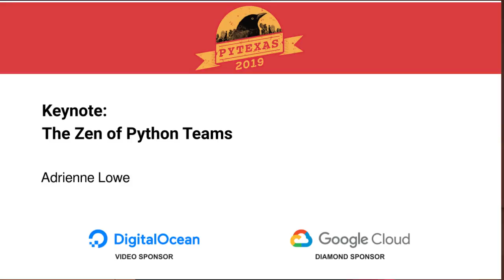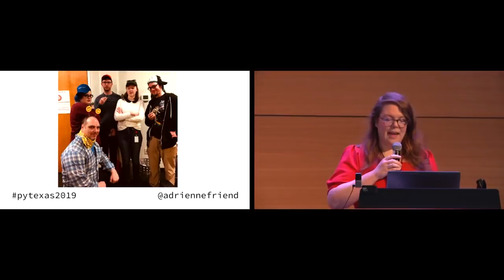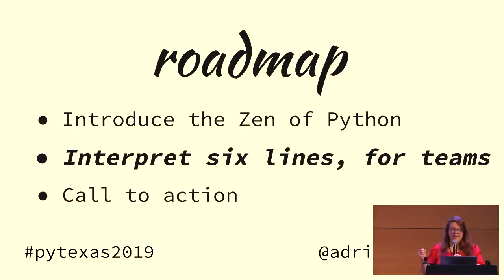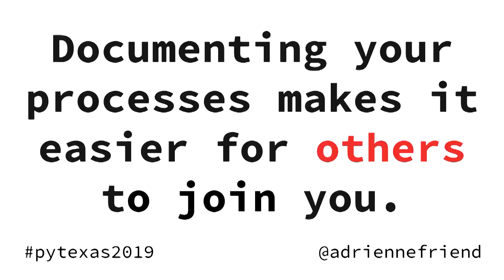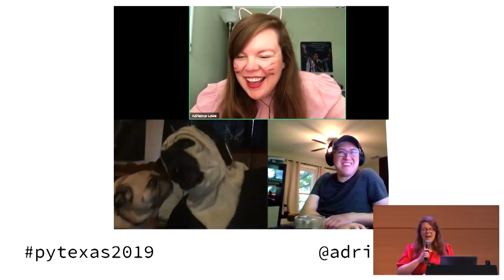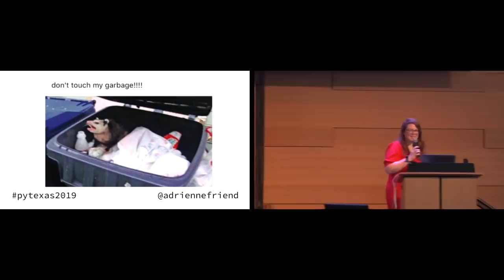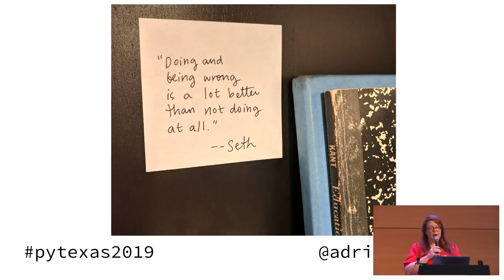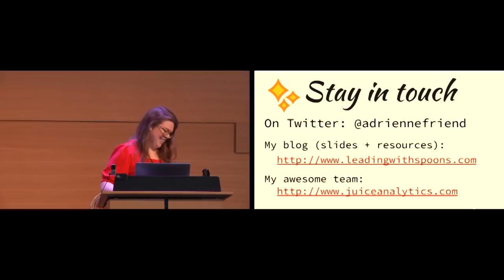Keynote: The Zen of Python Teams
Adrienne Lowe

PyTexas2019

The PyTexas Foundation was organized as a Texas non-profit corporation in 2014 and received its 501(c)(3) recognition in early 2015. Although we cannot guarantee that your contribution to PyTexas will be tax-deductible (we aren’t tax attorneys and just don’t know), you can rest assured that any contributions to the organization will always be used to further the common goals of the Texas Python community, and never for personal benefit.

PyTexas is the annual, regional gathering for the Python community in Texas. PyTexas is organized and run by community volunteers. PyTexas, like most of the Python community, is focused on providing a diverse and enjoyable experience for everyone interested in Python. Please help us do that by following the code of conduct.

Python

Sun Apr 14 09:15:00 2019 at Special Event Center